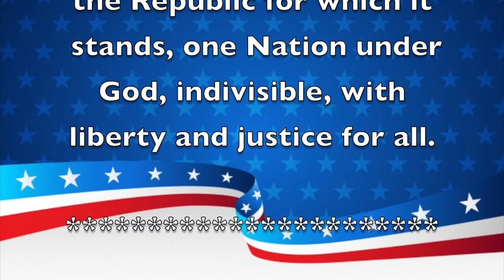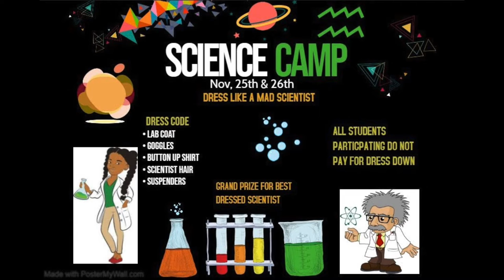Morning Announcements November 19 ,2019